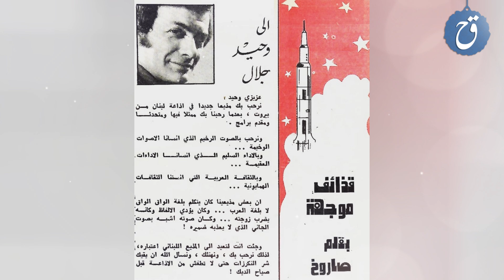صاحب صوت سندباد وجزيرة الكنز دخل الفن في سن صغير وسحر اللبنانيين والعرب - قصة حياة وأسرار وحيد جلال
في هذا الفيديو، سنستكشف قصة حياة وأسرار وحيد جلال، أحد أبرز الشخصيات في عالم الفن والتمثيل. سنتعرف على تفاصيل حياته الشخصية والمهنية، وكيف تمكن من تحقيق النجاح والشهرة في عالم السينما والمسرح. سنكشف أيضًا عن بعض الأسرار والتحديات التي واجهها خلال مسيرته المهنية. انضم إلينا في هذه الرحلة المثيرة لاكتشاف حياة وأسرار وحيد جلال.